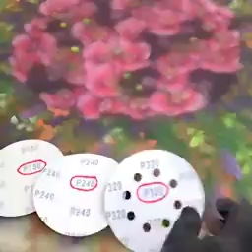Усталарга гап йук